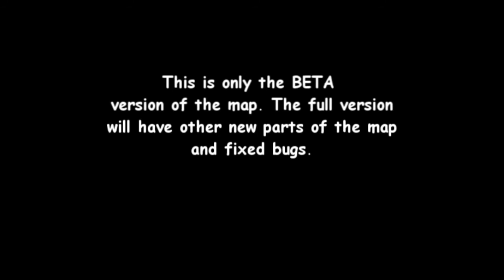Fable- The Lost Chapters: Froststone map mod